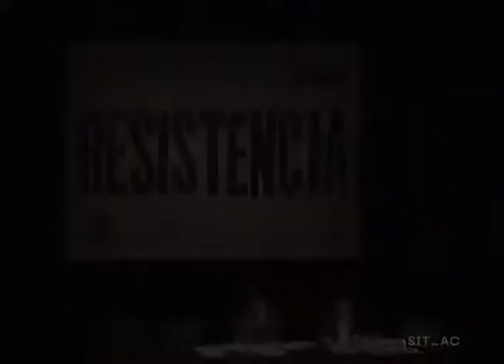SITAC llI | Resistencia - Teaser